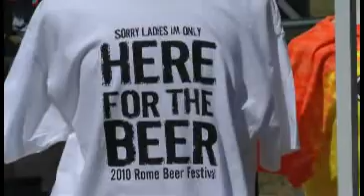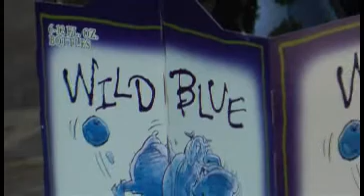2010 Rome Beer Festival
2010 Rome Beer Festival